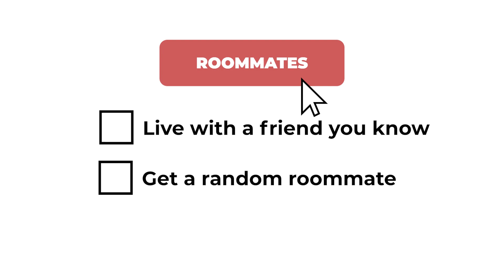College Dorming with your Best Friend? You should know this...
In today's video, I want to cover whether or not you should be roommates with your best friend; whether it's for college, for professional work related stuff, or more things. I want to talk about the different things to consider when rooming with a friend; which includes the positives and negatives when you choose your best friend as your roommate. Things that go with being roommates with your best friends include companionship, and creating memories together; but could also comes at a cost of responsibilities, privacy, and the downfall of a friendship

Timestamps:
00:00 Intro
00:32 Companionship
01:03 Responsibilities
01:46 Friendship
02:28 Privacy
03:05 Bad Habits
03:43 Downfall
04:06 Worst Moments
04:40 Personal Experience